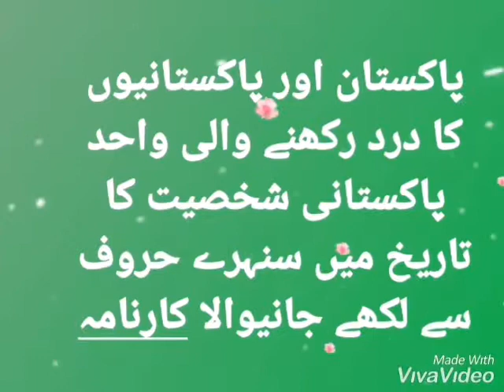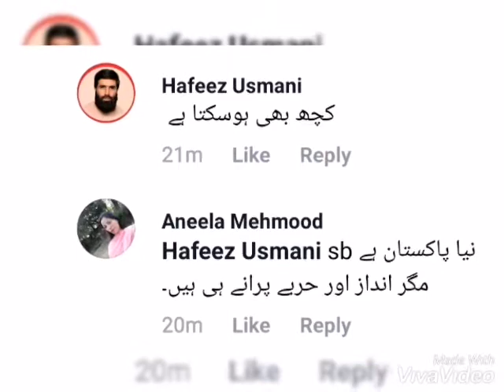واہ وزیر اعظم عمران خان II See the Prime Minister brought change II PM house used as wedding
واہ وزیر اعظم عمران خان صاحب واہ ... عجیب کارنامہ۔
Pakistan Prime Minister Imran Khan was condemned by a section of the internet after a wedding was held at the Prime Minister House of Pakistan over the weekend. Netizens are primarily displeased because Imran Khan had stated last year that the Prime Minister House will be turned into an educational institution. But it appears that the PM's residence is now being rented out as a wedding venue.

Brigadier Waseem Iftikhar Cheema's daughter Anam Waseem's grand wedding was held at the Prime Minister House of Pakistan on August 3. Imran Khan was present at the lavish ceremony as well that was attended by close friends and family. Brigadier Cheema is Military Secretary to Imran Khan.

Pictures from the wedding ceremony are being circulated across the internet while a photo of the invitation card cites the Prime Minister House as the venue.